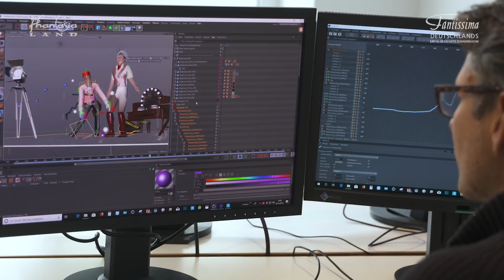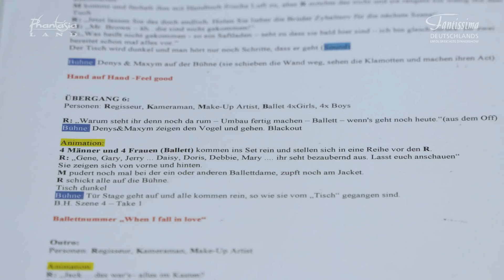Fantissima - Tische voller Leben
Das habt ihr bei keiner anderen Dinnershow erlebt: Bei Fantissima erwachen die Tische zum Leben und lassen dich auf eine bisher ungekannte Art und Weise in das Erlebnis eintauchen. Finde heraus, wie diese Vision Wirklichkeit wurde…

► Informationen rund um das Erlebnisresort und den Freizeitpark Phantasialand findet Ihr auf unserer Homepage

► Entdecke FANTISSIMA, Deutschlands erfolgreichste Dinnershow!

► Gönnt Euch eine Auszeit in unseren beiden Themenhotels LING BAO und MATAMBA